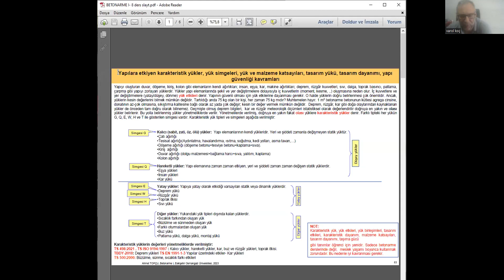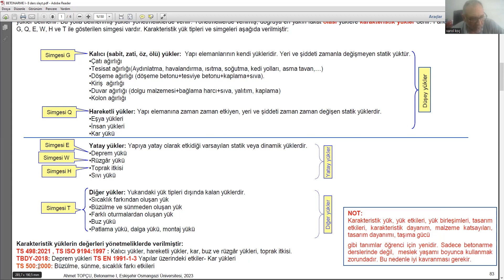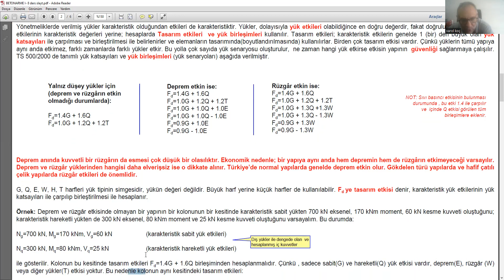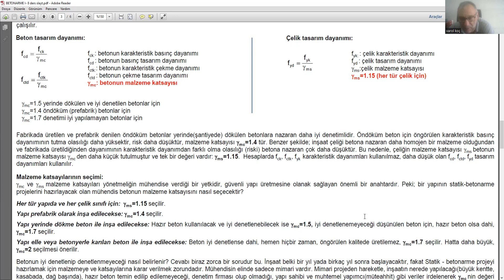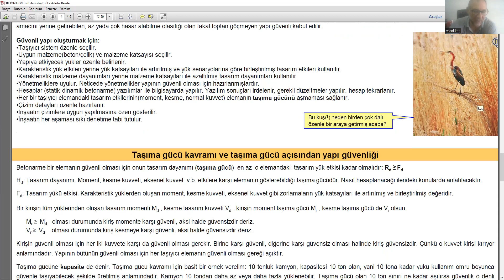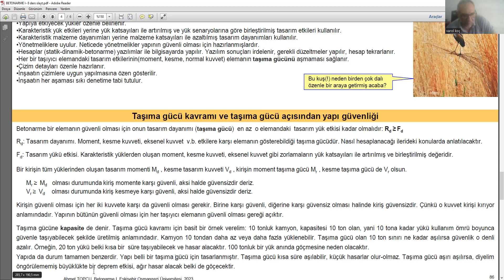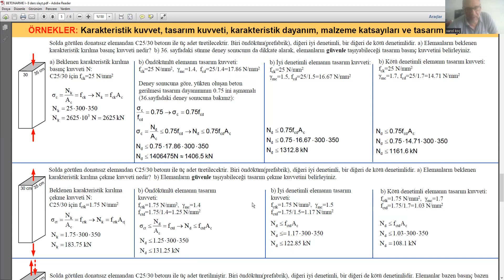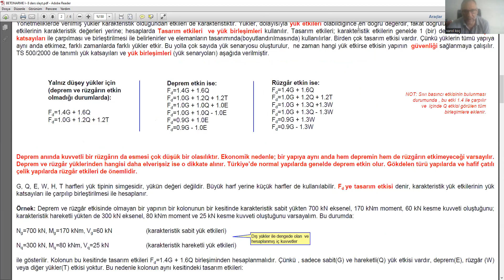yapıların deneysel davranışı 10 yük kombinasyonları